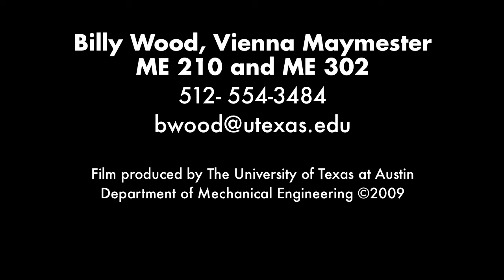Vienna Study Abroad at UT Austin with Billy Wood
Senior Lecturer, Billy Wood, at The University of Texas at Austin, Department of Mechanical Engineering explains his Study Abroad class to be held in Vienna, Austria, May 27- June 23, 2010.